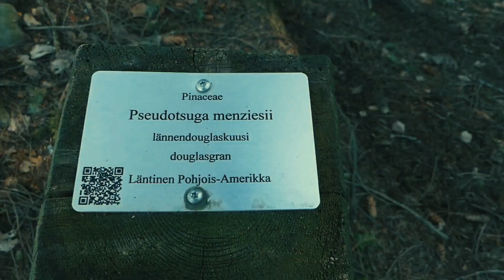Karanteenin Lähiretkeilyä | Viikin Arboretum ja Metsäkauriit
POSTAUS SISÄLTÄÄ MAINOSLINKKEJÄ,MAINOSLINKIT MERKATTU TÄHDELLÄ*

Koronan sulkeman Uudenmaan retkeilykohteet Nuuksiot ja Sipoonkorvet yms ovat nyt niin ruuhkaisia, ettei siellä ole luonnonrauhaa rakastavalle sijaa. Päätinkin vapailla perehtyä lähiretkeilyyn parhaimmillaan ja hurautin fillarilla tutkimaan Viikin arboretumia ja metsäkauriita. Muuttolinnut ovat myös saapuneet iloksemme takaisin Pohjolaan.

Musiikki:

HaTom & Rofey - Escape

Carl Storm - I will find you someday

A Himitsu feat. Madi Larson - Astray

Audionautix - Acoustic Guitar 1

ALLA MINUN KÄYTÖSSÄ OLEVIA LUOTTOVARUSTEITA PARTIOAITASTA, SCANDINAVIAN OUTDOORSILTA JA AMAZONILTA.

 Yöpymisvarusteet

Kantolaitteet

Vaatteet/kengät

Kokkailu

SCANDINAVIAN OUTDOORS

 Yöpymisvarusteet

Rinkan sadesuojat

Vaatteet/kengät

Työkalut

Kokkailu